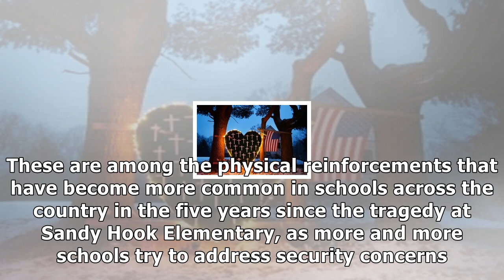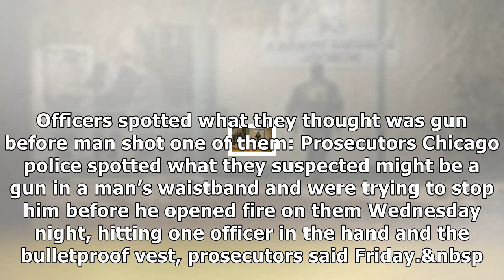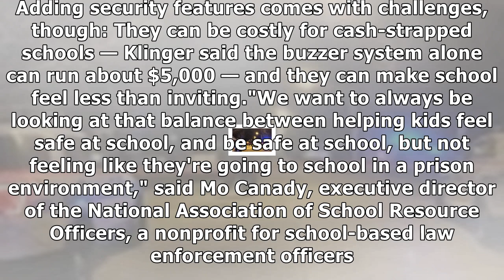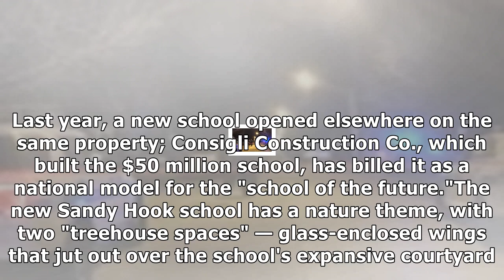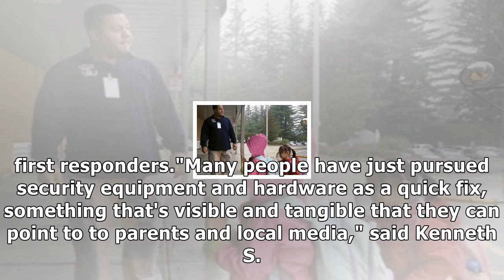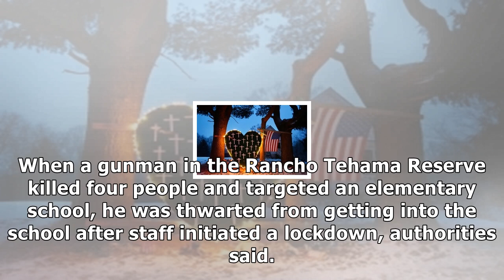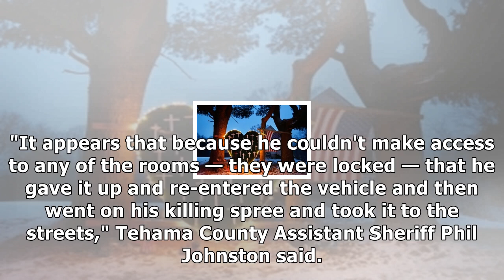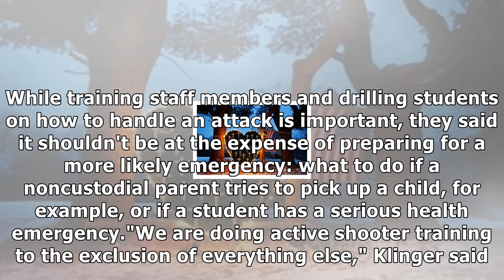More cameras, bulletproof glass in schools since sandy hook